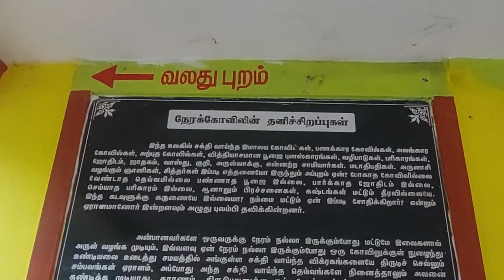இரவில் மட்டும் நடைதிறக்கும் அதிசயக் கோவில்..! இங்கு உங்களது கெட்ட நேரம்..! நல்ல நேரமாக மாறுகிறது..!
கோவிலுக்குச் சென்று ஸ்ரீ காலதேவி தரிசனம் செய்ய ஆன்லைன் முன்பதிவு அவசியம்.
Online Booking is required to visit temple and to have Sri Kaaladevi Darshan
மனித வாழ்க்கை என்பது இன்ப துன்பங்கள் நிறைந்ததாகவே உள்ளது. ஆனால் சிலருக்கோ வெறும் துன்பம் மட்டுமே வாழ்க்கையாக மாறுகிறது. அதனால் விரக்தியின் உச்சத்திற்கு சிலர் செல்கின்றனர்.இதற்கு முக்கிய காரணம் கெட்ட நேரம் தான்,
இந்த நிலையை மாற்றி நமது வாழ்வில் உள்ள கெட்ட நேரங்களை எல்லாம் போக்கும் சக்தி பெற்ற ஒரு கோவில் மதுரைக்கு அருகில் உள்ளது.
உலகம் முழுவதும் பகலில் கோவில் திறந்திருக்கும் இரவில் நடை அடைக்கப்பட்டு விடும்.ஆனால் இந்த கோவில், இரவில் மட்டுமே நடை திறந்திருக்கும் . இங்கு வந்து  வேண்டிக்கொண்டால் போதும் கவலைகள் தீரும், கஷ்டங்கள் மறையும், இந்த அதிசயக் கோவில் எங்கே இருக்கிறது, ஏன் இங்கு நேரம் வழிபடப் படுகிறது, இந்த கோவிலில் இரவில் மட்டும் வழிபாடு நடப்பதன் பின்னால் இருக்கும் காரணம் என்ன ஏன்பதை பற்றி தான் இன்றைய வீடியோவில் நாம் பார்க்க போகிறோம்.